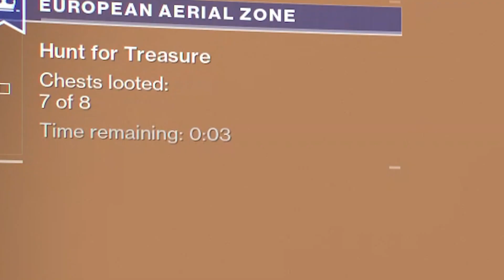Destiny 2 Compilation (Part 45)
This time on PC